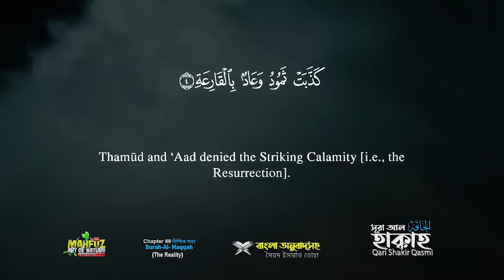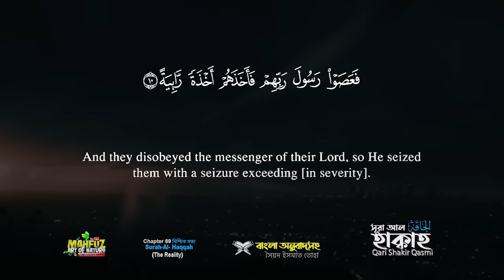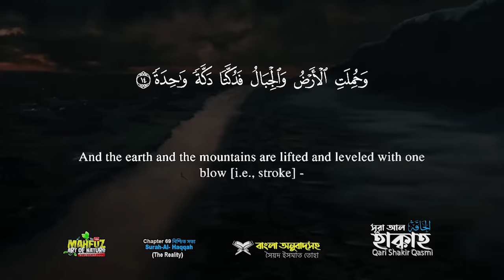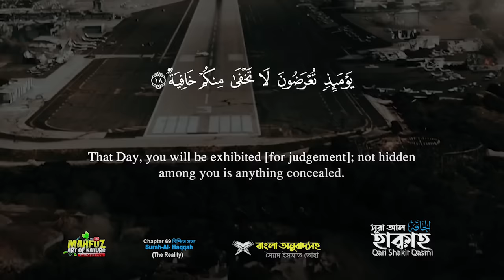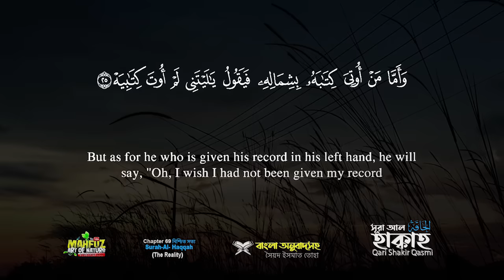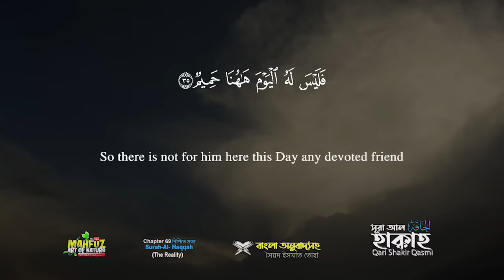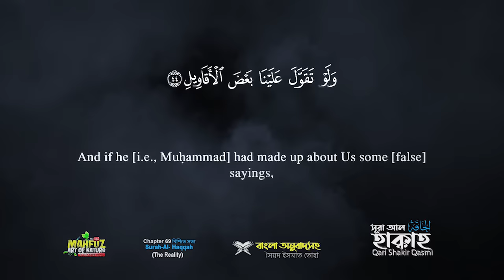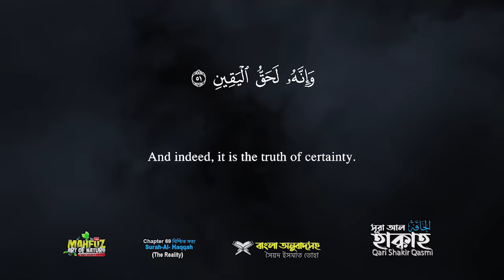069) সূরা আল-হাক্কাহ‌ (আরবি : الحآقّة) Surah Al Hâqqah ❤ Qari Shakir Qasmi ▶mahfuz art of nature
সূরা আল-হাক্কাহ‌ (আরবি ভাষায়: الحآقّة) মহাগ্রন্থ আল কুরআনের ৬৯ তম সূরা, এর আয়াত অর্থাৎ বাক্য সংখ্যা ৫২ এবং রূকু তথা অনুচ্ছেদ সংখ্যা ২। সূরা আল-হাক্কাহ মক্কায় অবতীর্ণ হয়েছে।

নামকরণ
এই সূরাটির প্রথম শব্দটি থেকে এই সূরার নামটি গৃহীত হয়েছে; অর্থাৎ, যে সূরাটি الحآقّة (‘হাক্কাহ‌’) শব্দটি দ্বারা শুরু হয়েছে এটি সেই সূরা।